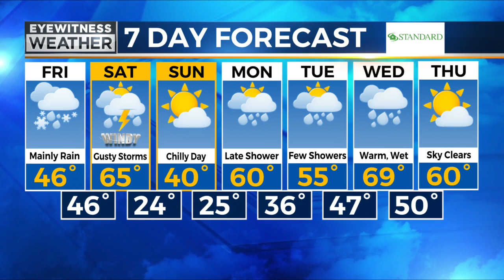Craig's Friday weather forecast